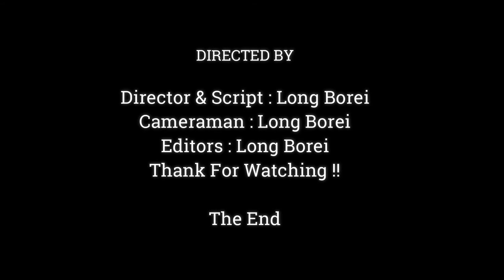WORRIES.!!WHICH DAY BABY JODY WILL FALLING DOWN AGAIN IF SPRING STILL HUGGING BABY CLINB THE TREES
Dear all Value Visitor, This Videos We Want To Show You About , WORRIES.!!WHICH DAY BABY JODY WILL FALLING DOWN AGAIN IF SPRING STILL HUGGING BABY CLIMB THE HIGH TREES.